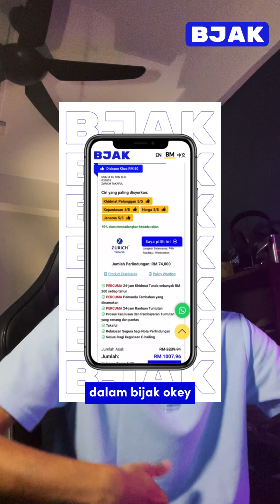Hadiah untuk suami atau boyfriend ?